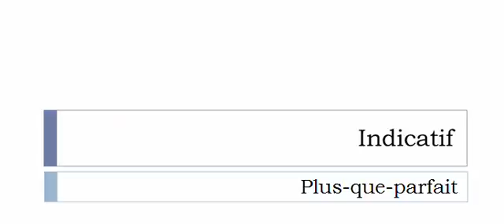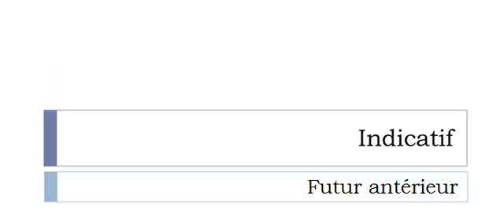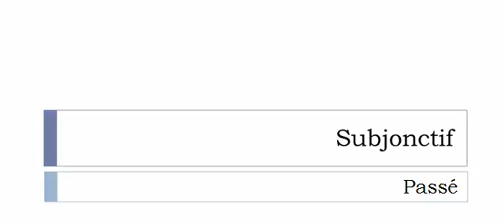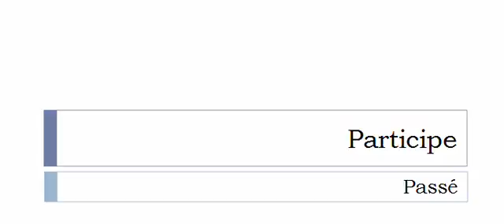Conjugate French verb # Endenter = Endenter